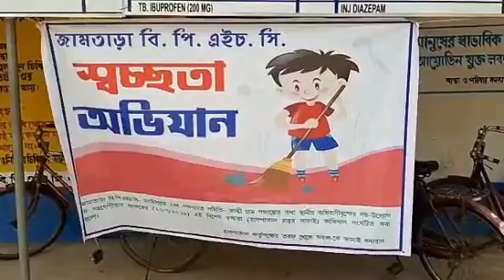আউসগ্রামের জামতারা প্রাথমিক স্বাস্থ্য কেন্দ্রের উদ্যোগে স্বচ্ছ ভারত অভিযান।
পূর্ব বর্ধমান জেলার আউসগ্রাম 2 ব্লক এর জামতারা ব্লক প্রাথমিক স্বাস্থ্য কেন্দ্রের পক্ষ থেকে স্বচ্ছ ভারত অভিযান পালন করা হলো আজ। এদিন স্বাস্থ্যকেন্দ্রে চত্বরেই ঝাড়ু দিয়ে আশেপাশে ছোট গাছ আবর্জনা জঙ্গল পরিষ্কার করা হয়। এই অভিযানের সামিল হন আউসগ্রাম ২ পঞ্চায়েত সমিতির সভাপতি সৈয়দ হায়দার আলী,
 বি. এম.ও.এইচ উদয়চাঁদ ঘোষ ও নার্স, আশা কর্মী,ও হাসপাতালের সমস্ত কর্মীরা।

হাসপাতালে এর উদ্যোগে খুশি রোগীর আত্মীয় স্বজন।

স্বাস্থ্য আধিকারিক উদয়চাঁদ ঘোষ জানান, আজ হসপিটালের সমস্ত কর্মীদের উদ্যোগে সাফাই অভিযান করালাম আগামীতেও এই ধরনের কর্মসূচি আমাদের থাকবে। আউসগ্রাম থেকে আমিরুল ইসলামের রিপোর্ট।